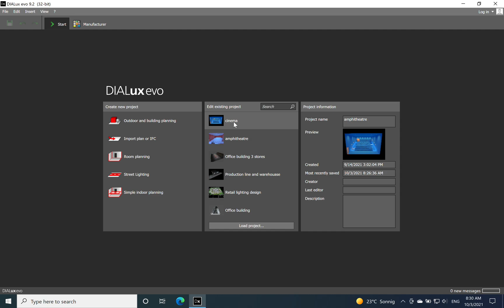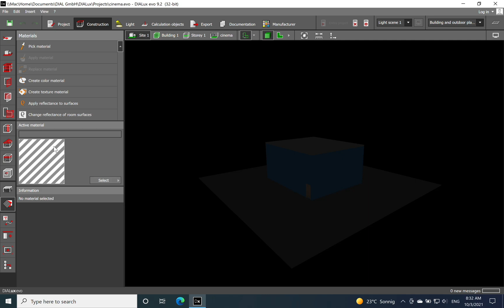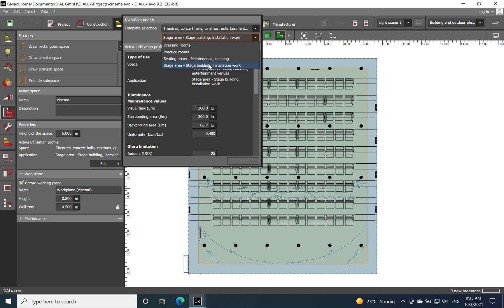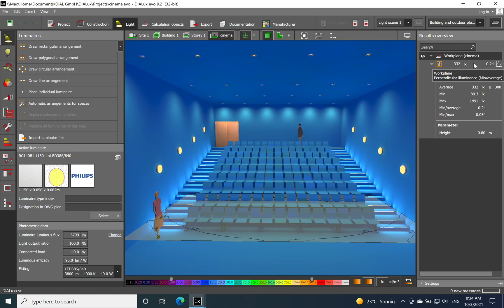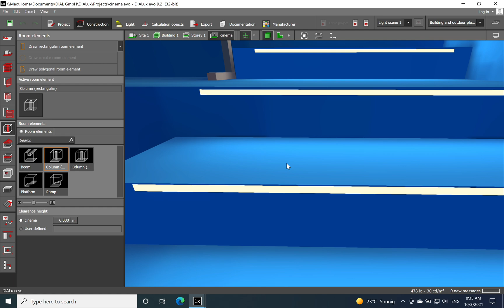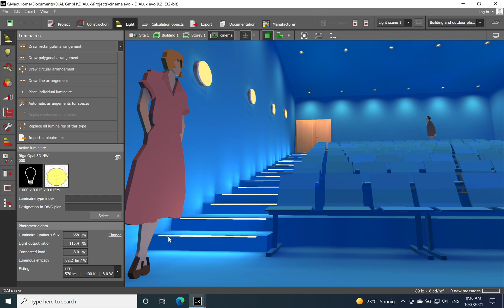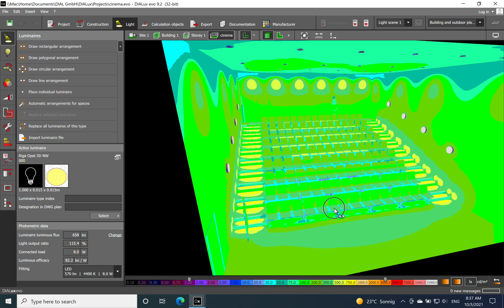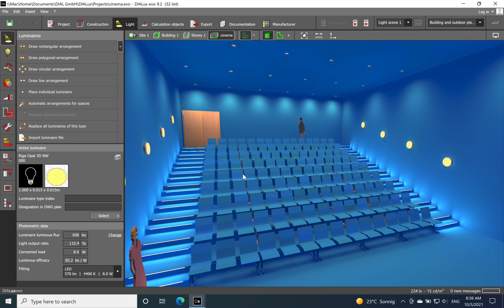Lighting for cinema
A good ambience starts with a good lighting system. For a cinema room lighting plays an important role. Helping the people to find their seats and creating a unique atmosphere in correlation with the sound and movie displayed on the screen. Watch the video to find more about lighting for cinema.

Learn how to realize a lighting simulation by using Dialux evo